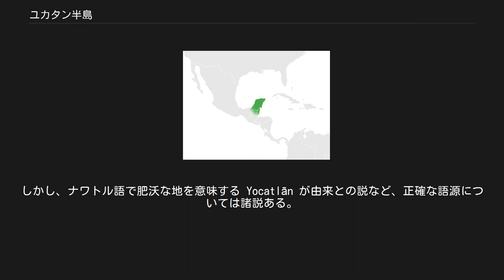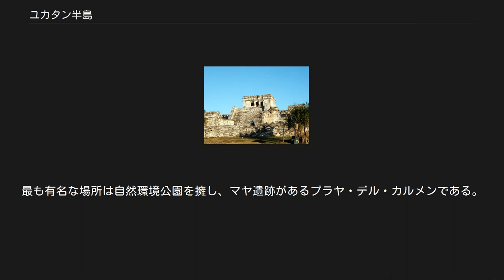ユカタン半島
ユカタン半島の衛星写真 ユカタン半島の位置 トゥルム遺跡 ユカタン半島（ユカタンはんとう、Península de Yucatán）は、メキシコ、グアテマラ、ベリーズにまたがり、メキシコ湾とカリブ海との間に突き出ている半島。
 石灰岩からなる非常に広大な台地であり、カルスト地形が発達している。
雨は、土に染み込んで地下水脈を流れ、その一部はセノーテとして湧き出している。
地上に川はない。
北西端チクシュルーブの地底深くに、恐竜の絶滅ないし中生代の終焉（K-Pg境界）をもたらしたとされる隕石によるクレーター（チクシュルーブ・クレーター）が沈んでいる。
マヤ文明の遺跡が多い。
 メキシコにおいては最も新しく形成された地域で、大部分が森林地帯から成る。
行政的にはユカタン州、カンペチェ州、キンタナ・ロー州の3州が占める。
ベリーズやグアテマラも、この半島の一部に国土が及んでいる。
なお、元々キューバとユカタン半島とは地続きであったが、後に現在のユカタン海峡に相当する部分が海没して現在のように切り離された。
 他のカリブ海地域同様大西洋ハリケーン帯に位置する。
平坦なため暴風の影響を受けやすく、2005年はカテゴリー5のエミリーとウィルマが観光地を襲った。
 雨の日は少なく4月で7%、10月でも最大25％である。
風はあっても湿度が高い。
半島を占めるのは熱帯の密林であるが、森林破壊が進んでいる。
 ユカタンとは、現地語で「お前の言っていることが解らない」を意味する Yuk ak katán が由来とされ、交易商人が地名を聞いたときに現地人が答えたものを勘違いして伝えてしまったのが語源であると広く信じられていた。
しかし、ナワトル語で肥沃な地を意味する Yocatlān が由来との説など、正確な語源については諸説ある。
 ユカタン半島はより広いユカタン卓状地が地表に露出した部分で、全体が石灰岩、苦灰岩、蒸発岩で出来ている。
従ってカルスト地形が見られ、北部低地にはセノーテと呼ばれるドリーネが広く分布する。
アルバレス仮説によると白亜紀末に小惑星が衝突し、これが生物の大量絶滅を引き起こした。
北の海岸町のチクシュルーブ沖合に衝突クレーターの中心がある。
衝突の衝撃波の痕が地下1kmにある6550万年前の岩石に残り、地表でもNASA衛星画像によりセノーテ・リングとして知られるようになった。
 近代の初めまで放牧、材木伐採、チクルとエネケンの生産が主要産業であった。
エネケンから採れるサイザル麻の名前はユカタン州の積出港サイザルに由来する。
70年代に合成代用品の出現でチクルとエネケンの需要が減退したため、半島とくにキンタナ・ルー州は観光産業を目指した。
北東部の貧しい漁村だったカンクンは今や大発展している。
東海岸カンクンとトゥルムの間にあるリビエラ・マヤにも多数のホテルがあり、年間数百万人が訪れる。
最も有名な場所は自然環境公園を擁し、マヤ遺跡があるプラヤ・デル・カルメンである。